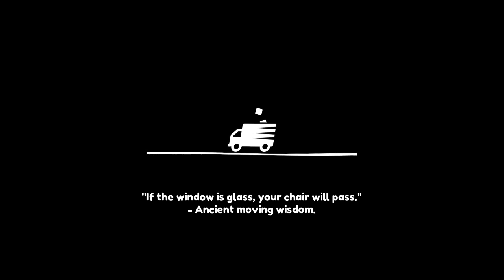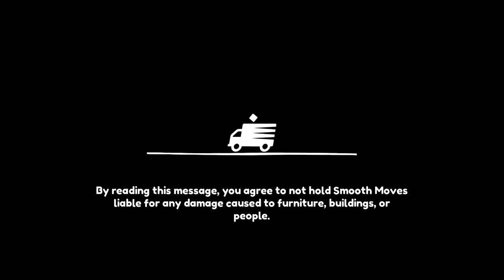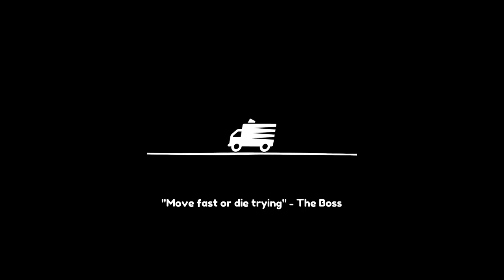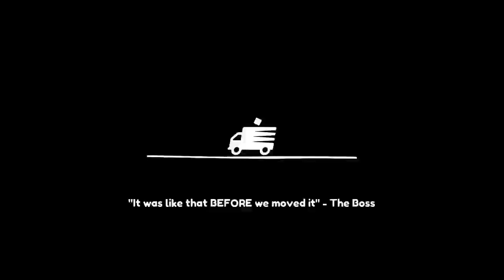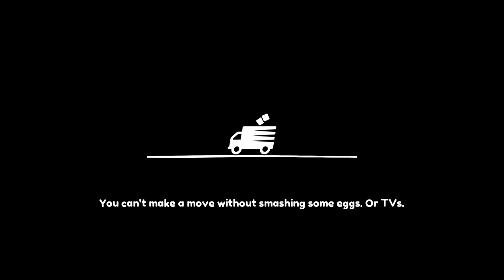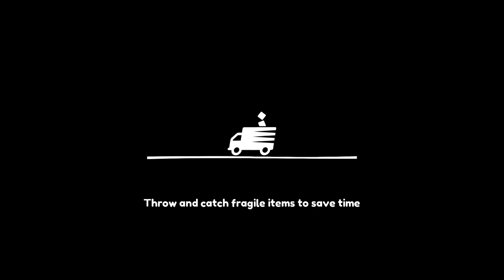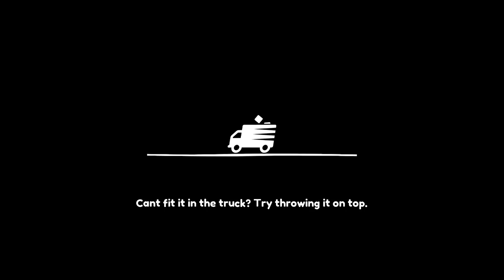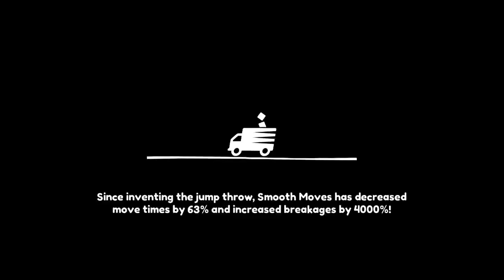Movers in Paradise Finale